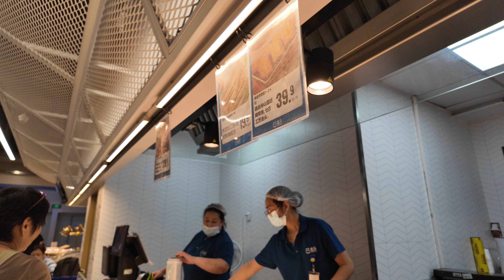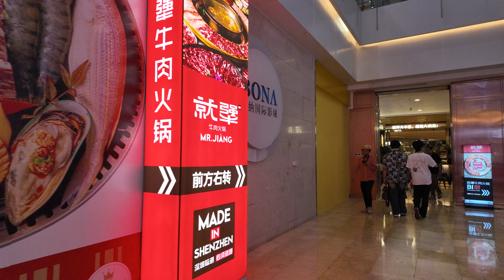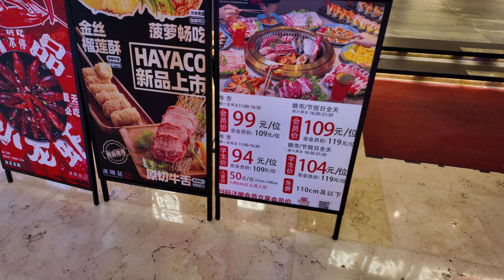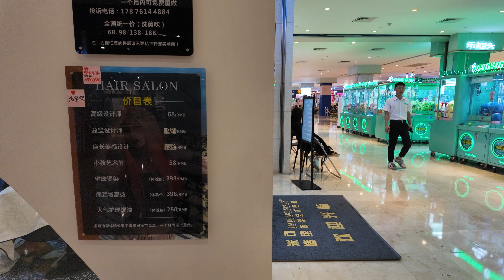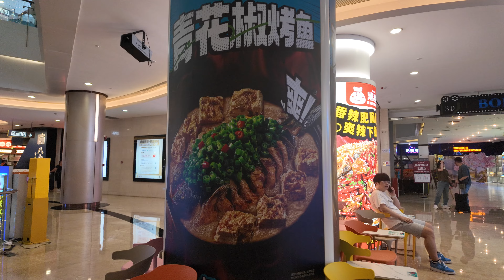深圳會展中心超市